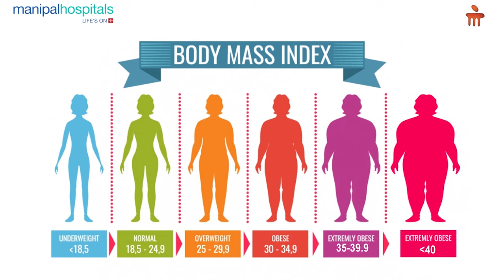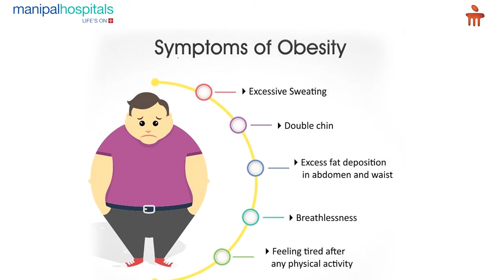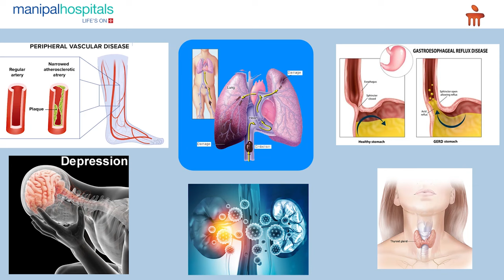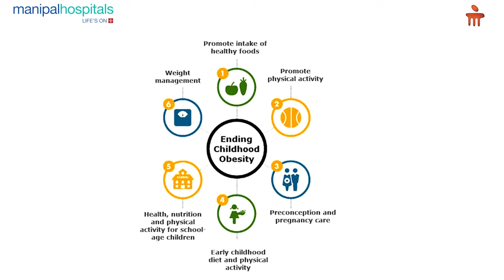Manipal Hospital Vijayawada | Identifying Common Symptoms of Obesity | Dr. Harika Uppalapati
Dr. Harika Uppalapati, Consultant - General Physician, discusses the topic of obesity. She outlines the factors contributing to obesity, identifies common symptoms, and advises on when to recognize obesity in individuals. Dr. Harika also emphasizes the importance of adopting healthy food choices and lifestyle habits to prevent obesity.
డాక్టర్ హారిక ఉప్పలపాటి, కన్సల్టెంట్ - జనరల్ ఫిజీషియన్, మణిపాల్ హాస్పిటల్ విజయవాడ  ఉబకాయానికి  దోహదపడే కారకాలను వివరించారు, సాధారణ ఊబకాయం లక్షణాలు మరియు వ్యక్తులలో ఊబకాయాన్ని ఎప్పుడు గుర్తించాలో వివరించారు. ఊబకాయాన్ని నివారించడానికి ఆరోగ్యకరమైన ఆహార ఎంపికలు మరియు జీవనశైలి అలవాట్లను అవలంబించడం యొక్క ప్రాముఖ్యతను డాక్టర్ హారిక చెప్పారు.